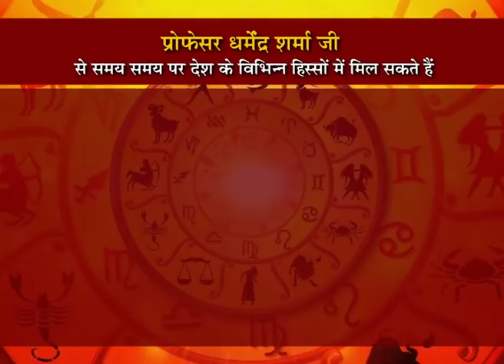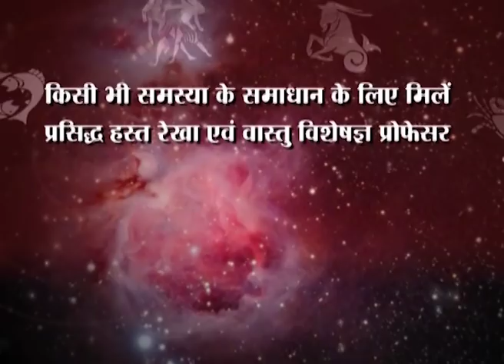जानें- प्रथम नवरात विधि प्रो. धर्मेन्द्र शर्मा जी से